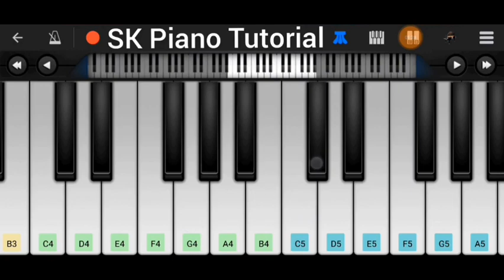Main Hoon Saath Tere : Piano Tutorial | Shaadi Mein Zaroor Aana | Arijit Singh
📌 ABOUT ME:

In this EASIEST PIANO TUTORIAL for beginners simplified version you can learn HOW TO PLAY Main Hoon Saath Tere Song from the movie Shaadi Mein Zaroor Aana on piano, using mobile app like Walk Band App or Perfect Piano App.

In this video, you’ll learn:

Main Hoon Saath Tere Piano Tutorial

Main Hoon Saath Tere on Perfect Piano App and Walk Band App

Tips for playing Main Hoon Saath Tere on keyboard

🎹 Recommended:

Download the Perfect Piano app (available on both iOS & Android) for the best learning experience. You can slow down the video using YouTube's playback settings to practice at your own pace!

🔑 KEY FEATURES:

• Piano Tutorial for Main Hoon Saath Tere
• Perfect Piano App and Walk Band App
• Learn on any keyboard or mobile device

Beginner-friendly!

Lyrics :-

Aasmaan sitaaron se chhalakne laga
Chand saa tu jo mujhme chamakne laga (x2)

Rahoon tere yoon paas main
Banu tera ehsaas main
Yaar jee loon aa teri har saans main

Shaam saa tu dhalta
Tu subah saa hai nikalta
Tere saaye mein chalta
Main hoon saath tere

Hai yehi iraada
Tujhe chaahun khud se zyada
Dil se hai yeh waada

Main hoon saath tere (x4)

Seene mein tere pyaar ki
Udti hai patange
Udke yoon hawa mein tera
Main aanchal huaa…

O bheega hoon tere saath main
Baarishon mein teri
Bikhri jo teri zulf toh
Main baadal huaa

Teri kaali aankhein
Mere khwaab ka hai dariya
Main utar ke inmein kho gaya

Hai yehi iraada
Dil se hai yeh vaada

Tere hi liye raat bhi
Din bhi main guzaarun
Soye tu tujhe raat bhar main dekha karoon

Mujhme tu kuch iss tarah se
Ho gaya hai shaamil
Tere bin chalun bheed mein
Toh tanha lagun
Aaina ho koyi
Nazar aaye mujhko tu hi
Main bhi tera chehra ho gaya